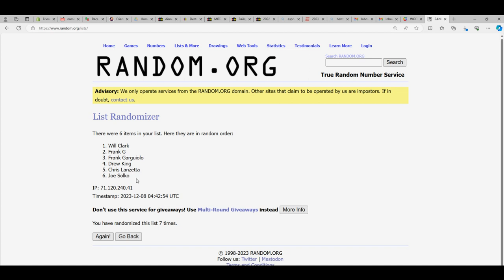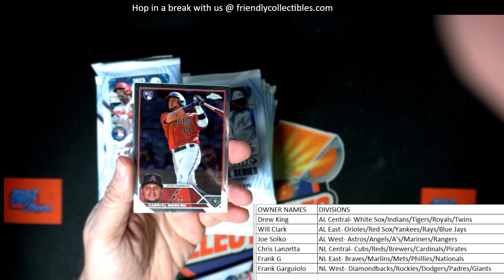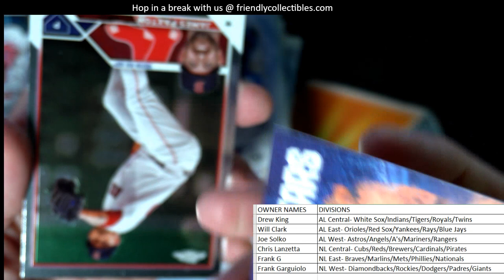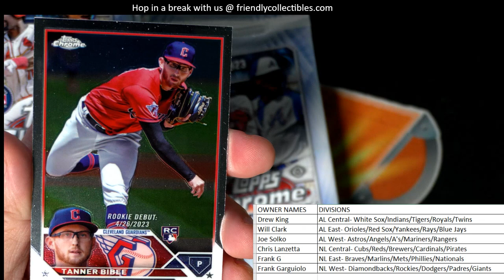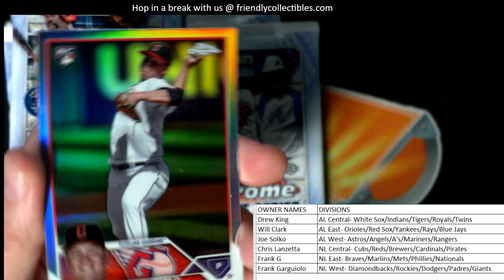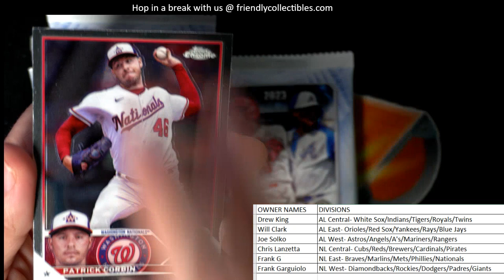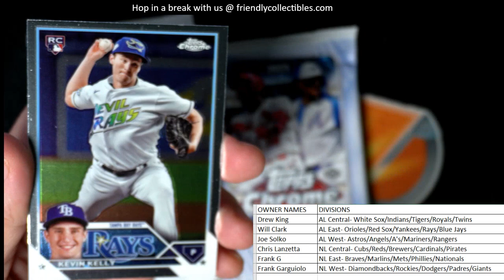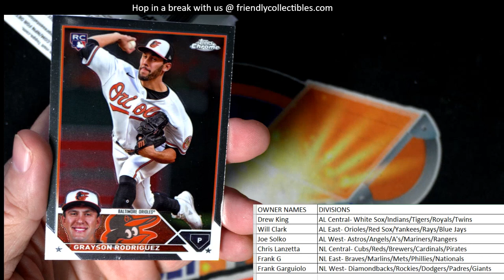RARE OHTANI PULL!! 2023 Topps Chrome Update Hobby ID 23CHUPDATE115